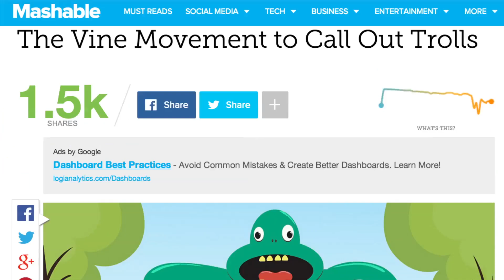Don't Feed the Vine Trolls | Mashable Minute | With Elliott Morgan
Elliott warns against the growing infestation of trolls on Vine.
Where's The Dayman when you need him?